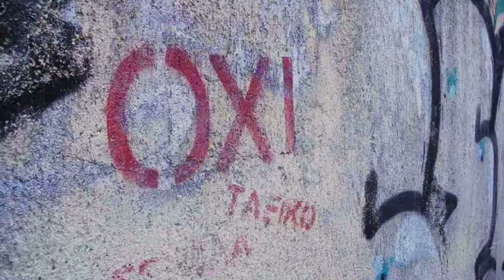3. osagaia: intxaurrak (Aleka - Andritsena)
Grezia atzean utzi aurretik, 3. osagaia lortu dugu Izeko Mertxerentzat. Eta, benetan ez dakit hirugarren osagai honen atzean dagoen istorioa eta berezitasuna kontatzeko gai izango naizen.
Alexandra da istorio honen protagonista nagusia –Aleka lagunentzat, eta niri horrela deitzeko esan dit–. 72 urte ditu, eta, Arte Ederrak ikasten ari zela, bat-batean ikusmena galdu zuen. Urte batetik bestera, itsu. Dena beltz. Pintura zen bere pasioa orduan, eta utzi behar izan zuen. Baina hasierako kolpearen ostean, ez zuen etsi. Pintzela lapiko eta zartaginengatik aldatu zuen, bere artea beste modu batera garatzea erabaki zuen. Eta benetan diotsuet, lortu zuela: berak prestatutako "kuneli me karidia" (untxia intxaurrekin) artelan hutsa da!
Alekak ez du begiekin ikusten, baina sukaldean hori ez da traba berarentzat: sudurra, eskuak eta mingaina dira bere begiak. Usaimenarekin badaki janaria prest dagoen ala ez, dastamenarekin badaki ea gatz apur bat gehiago behar duen ala ez... Eta musika entzuten duenean... Alekak ezin dio dantzari eutsi. Batez ere "rebetikoa"-rekin. Barren-barrenetik sentitzen du. Gehien gustatzen zaion abestia Poli Panouren "Svise to fos na kimithoume" da (bideoan jartzen saiatu naiz hamaika aldiz, baina Greziako SGAEk ez dit utzi, ordainduta bez). Abestiaren itzulpena honakoa litzateke: "Argia itzali, lotara goaz eta". Ez dugu azaldu beharrik zergatik Alekak ikusten duen bere burua identifikatua abestiarekin.
Esperientzia honengatik bakarrik, bidaia hau egiteak merezi izan du. Efjaristó, Aleka!